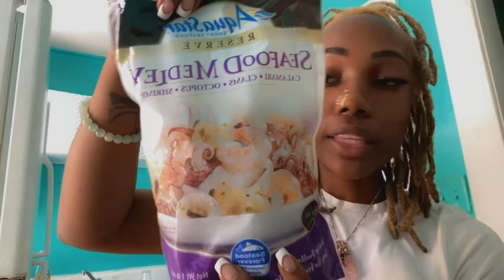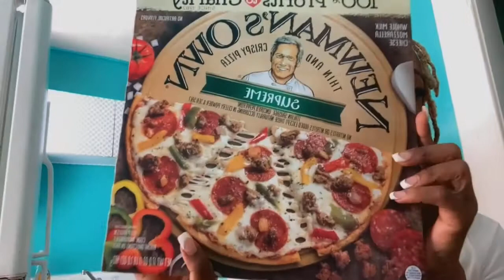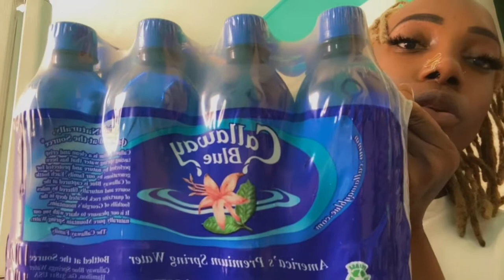Mini Grocery Haul | Publix Grocery Store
This was a mini grocery hail and i enjoyed shopping at Publix .